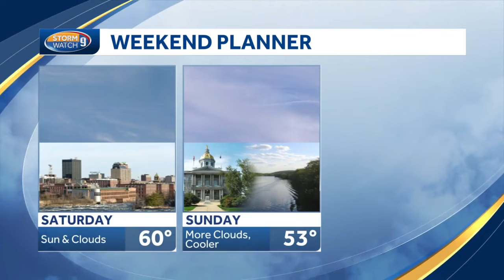Weekend features mix of sun and clouds; cooler weather Sunday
Kevin Skarupa previews the weekend, which should feature a mix of sun and clouds.